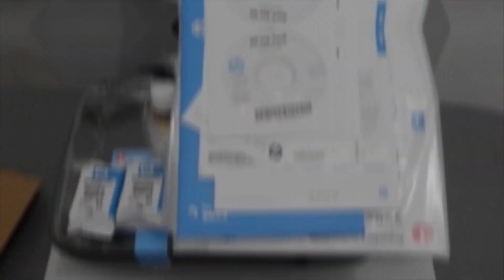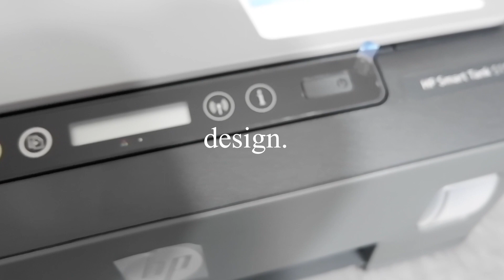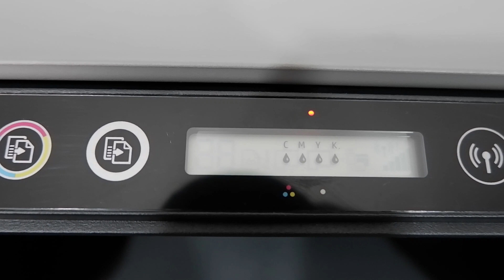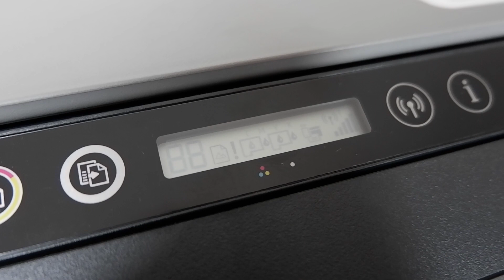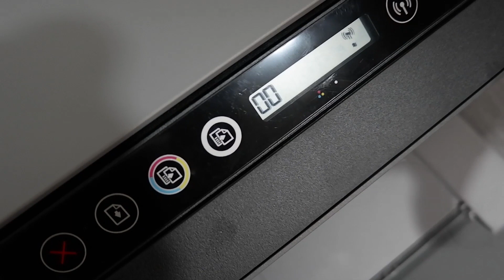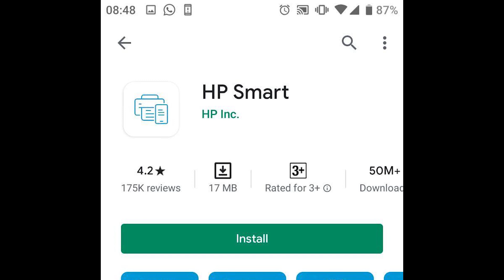REVIEW & UNBOXING HP Smart Tank 515 Wireless All-in-One // Handal, Fitur Komplit, dan Harga Murah !!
5 PRINTER HANDAL DIBAWAH 1 JUTA !! MURAH MENANG BANYAK !
Manxi Group.TV kali ini akan memberikan video buat kamu para Manxivers
yang sedang bingung nih cari printer budget terjangkau yang paling bagus
disini kami akan mengulas apa saja printer yang kami rekomendasikan

atau bisa juga kalian dapatkan di website kami

sekedar tanya-tanya langsung merapat ke

8. Unboxing HP Ink Tank 115 // Cetak Lebih Banyak, Tinta Anti Tumpah, & Garansi Panjang !! MANXI GROUP

11. REVIEW PRINTER HP INK TANK 315 // bisa cetak ribuan dan botol tinta anti tumpah !! | MANXI GROUP

STORE

Jebres | Jl.Petoran No.18,Jebres
Kleco | Jl.Papagan No.5,Makamhaji
Manahan | Jl.MH.Thamrin,No.67,Manahan
Punggawan | Jl.Bungur V,No.10,Punggawan
Sukoharjo | Jl.KH.Samanhudi, Carikan